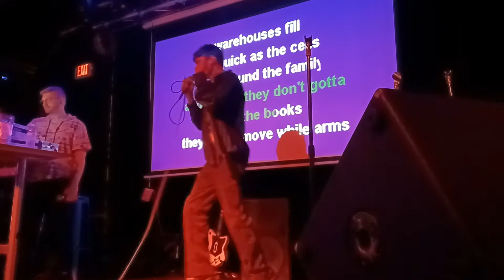Bulls On Parade